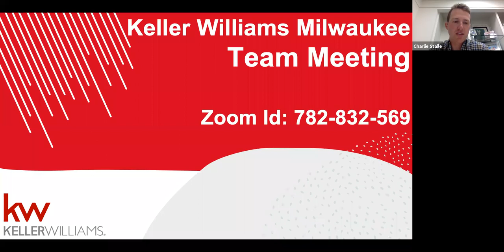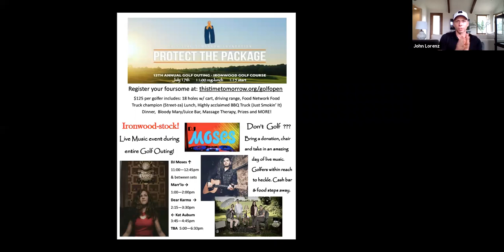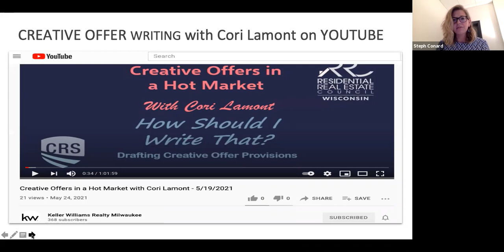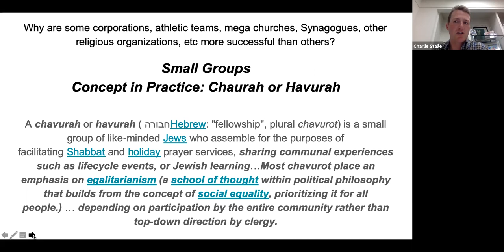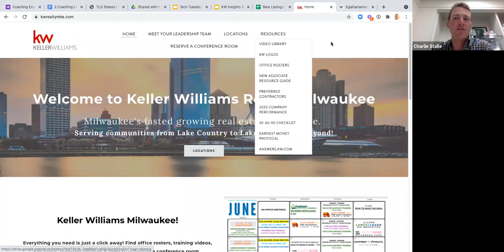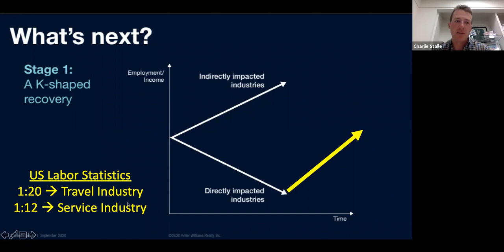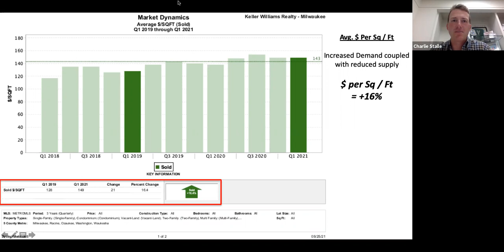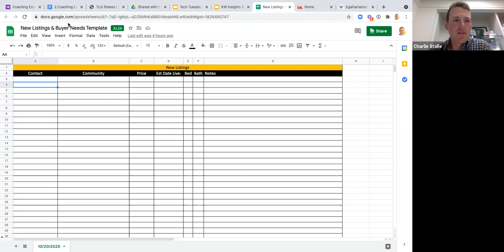Team Meeting: May 25th, 2021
Consolidated resources in one place, insights from how to write competitive offers in a HOT market and understand the ways in which the dominos need to fall in order to alleviate the inventory issue!